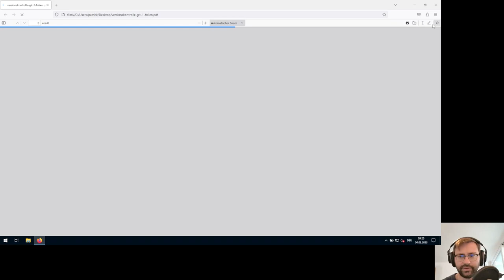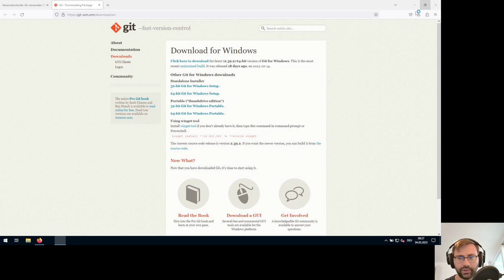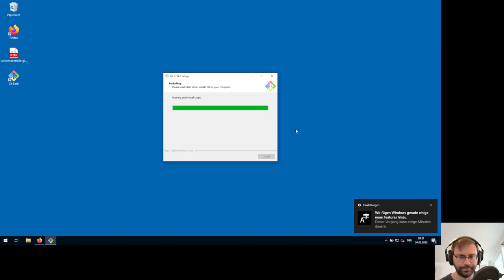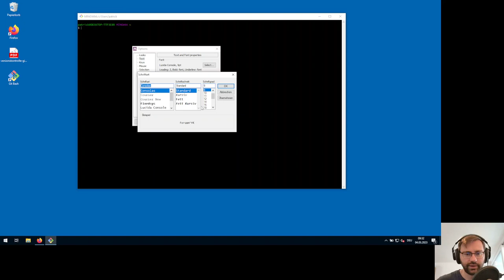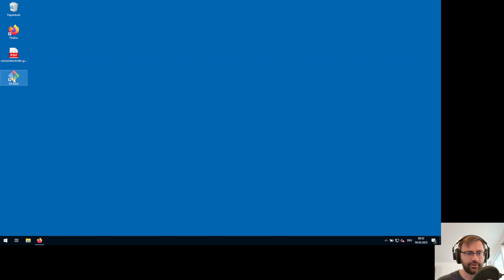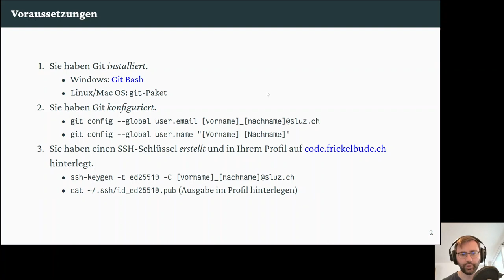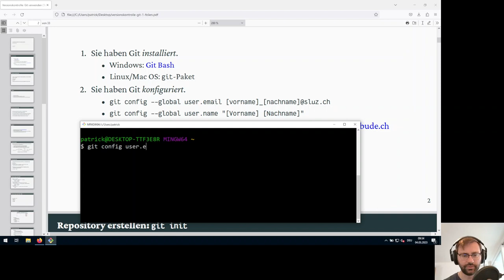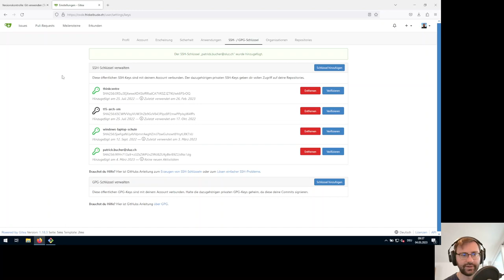0: Setup (Git Bash)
In diesem Video installieren wir Git Bash, konfigurieren Git und generieren einen SSH-Schlüssel, den wir auf unserem Git-Server hinterlegen.

00:00 Einleitung
00:41 Voraussetzungen
01:24 Download Git Bash
02:07 Installation Git Bash
05:47 Anpassung der Shell (Schriftgrösse, Farbschema)
07:35 Konfiguration von Git
09:13 SSH-Schlüssel generieren und hinterlegen